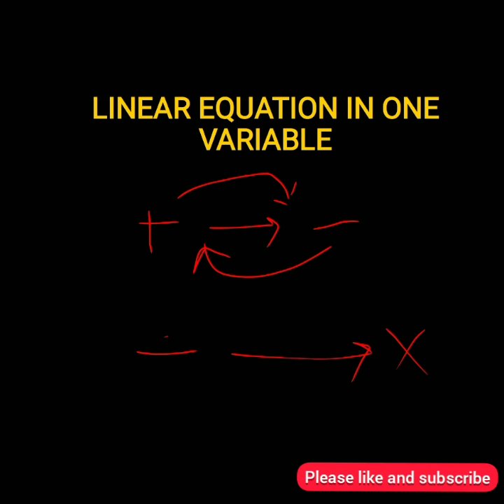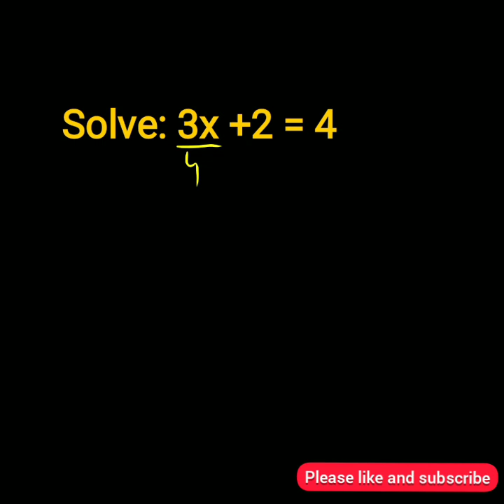How to improve maths lesson 6 with Vijay sir ki class